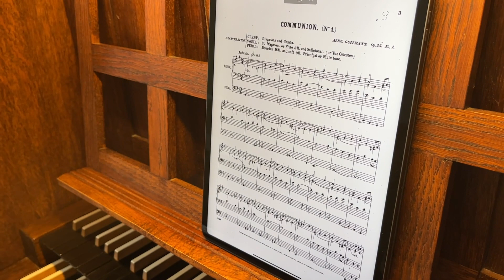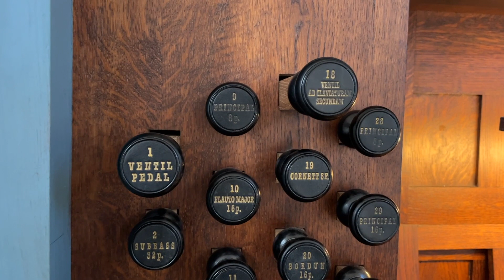Communion | Alexandre Guilmant | VU St. John's Church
I've heard how Vidas sight-read this Communion in G Major by Alexandre Guilmant at home and fell in love with it. I think it sounds very beautiful on the big organ at Vilnius University St. John's church. What do you think?